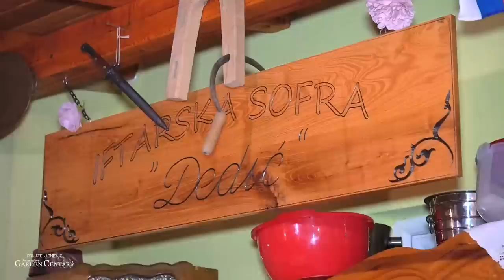Hurmašice iz ćaske stare 40 godina!